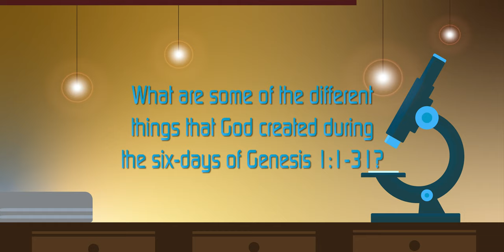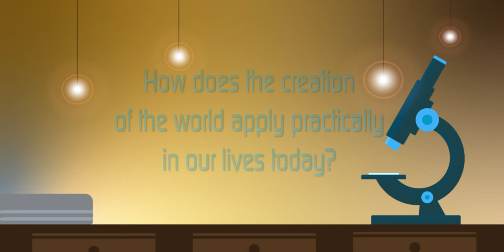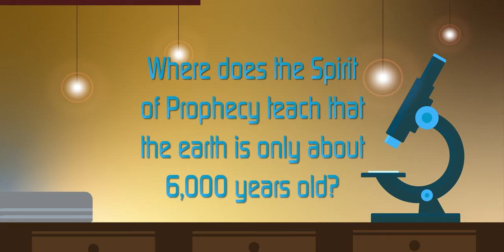Does the Bible teach Creation? | Genesis Under a Microscope Pilot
The Bible commands us 1 Peter 3:15 to give a reasonable defense of our faith. This episode will prove that both the Bible and the Spirit of Prophecy teach Young-Earth Creationism and that we must trust God by faith.

Credits |
Writer: Christopher Sernaque
Presenter: Christopher Sernaque
Camera Operator: Casey Sernaque
Audio Manager: Casey and Caylee Sernaque
Editor: Casey Sernaque

Here is Ellen White's beautiful book on the life of Christ. May your heart be touched by it as much as ours is

Timestamps:
0:00 Intro and Q1
0:48 Question 2
1:58 Question 3
2:59 Question 4
4:56 Question 5
5:40 Question 6
8:00 Question 7
8:54 Question 8
10:32 Question 9
11:19 Question 10
12:17 Question 11
16:03 Question 12
16:39 Question 13
17:54 Question 14 & End